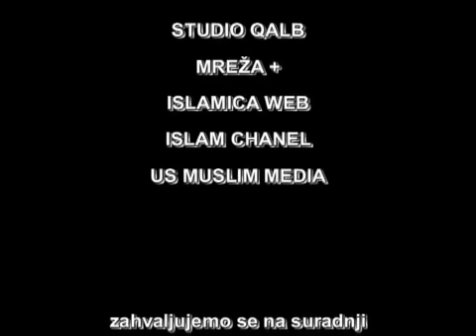ZENICA - REKLI SU O RAMAZANU I ZEMLJOTRESIMA - 4/9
REKLI SU O RAMAZANU I ZEMLJOTRESIMA 4

REKLI SU O RAMAZANU I ZEMLJOTRESIMA

Poznata su vam desavanja tokom mjeseca Ramazana,velike vrucine kao i zemljotresi koji su dodatno unijeli nemir medzu stanovnike Zenice kao i pomisao da se uistinu zapitamo i analiziramo nase stanje. Zasto zemljotresi??

Nasa ekipa je snimila video reportazu kojom djelomicno pokusavamo objasniti
"ZASTO ZEMLJOTRESI U RAMAZANU"

Pogledajte ovu reportazu:

TEAM ISLAM MY LIFE TV